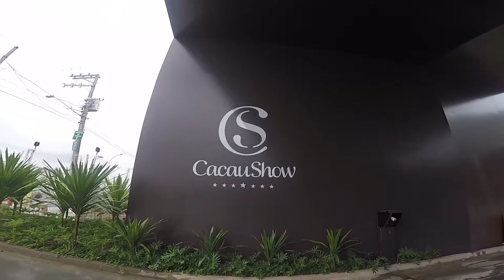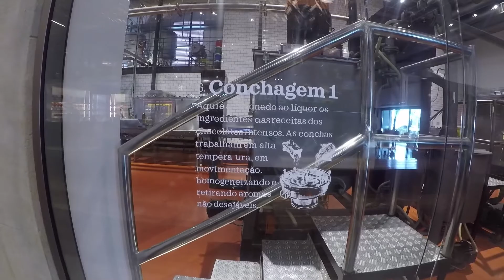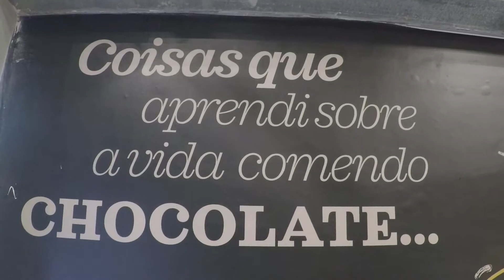Visitamos a incrível fabrica de Chocolate da Cacau Show em São Paulo.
Nós da equipe do canal  fomos para a cidade de Itapevi  em SP conhecer a fantástica fábrica de chocolate, Cacau Show.
Pessoal, um lugar espetacular.